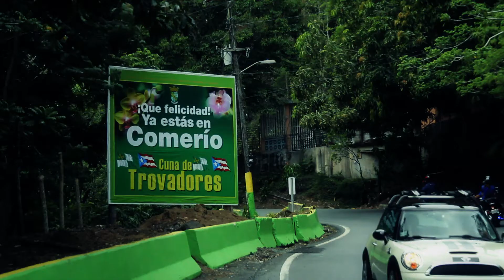Puerto Rico Celebra 2 - Festival Jíbaro de Comerio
Festivales culturales celebrados en Puerto Rico y su historia.